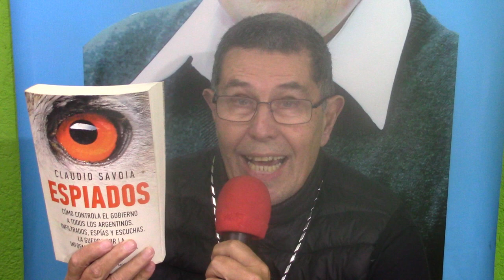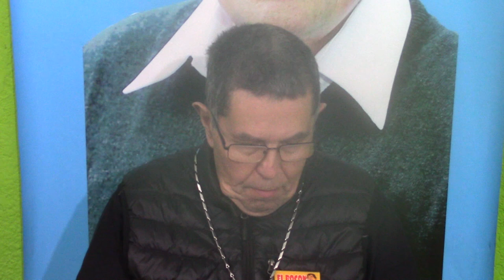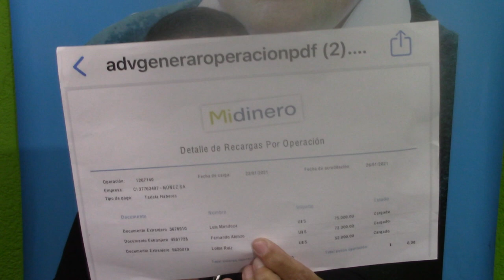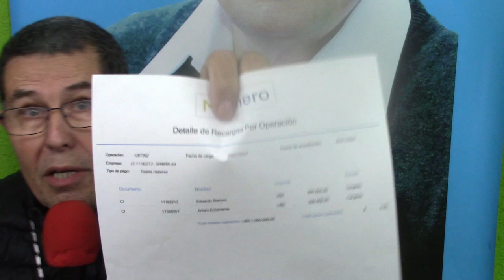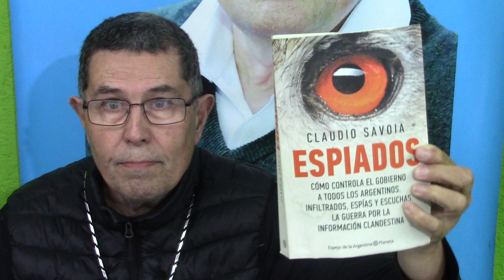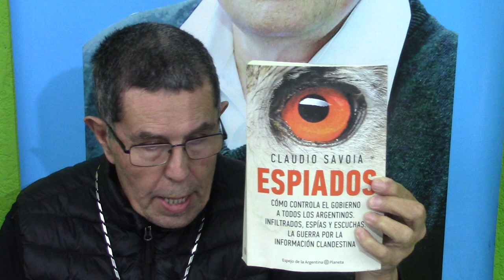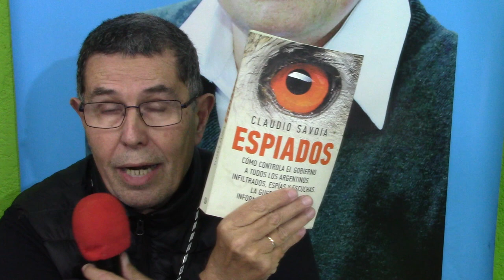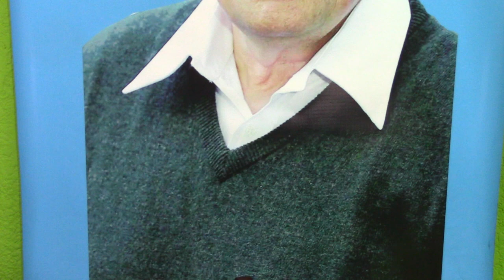La Verdad de la Milanesa //2018